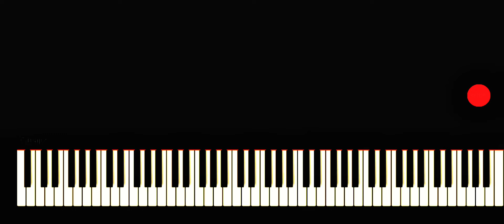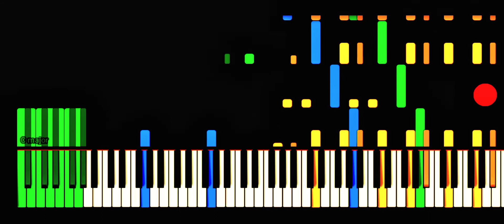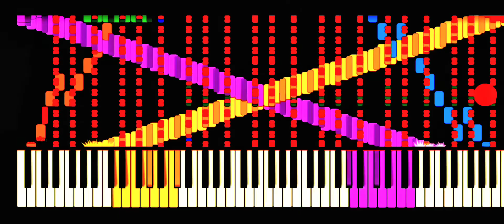RUSH LYRICWULF REUPLOAD (Test Graphics)